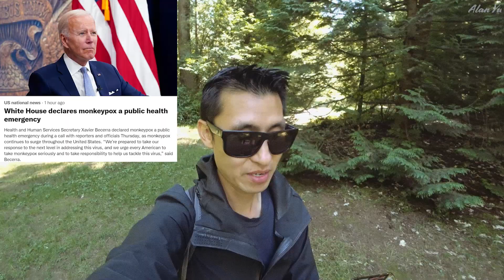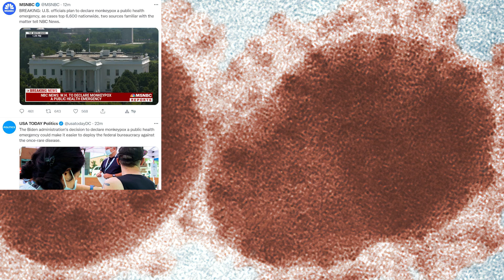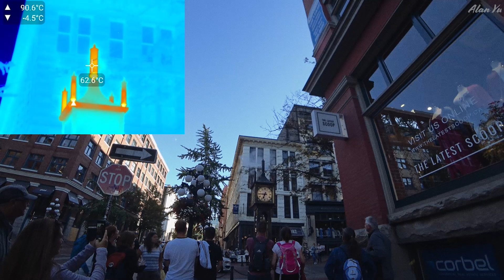Bird and Drone Radar, Dangerous Goods Drone Delivery, US Monkeypox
-Drone radar system that can detect birds and drones called MERLIN BDR-DDR
-Drone delivery Canada to transport dangerous goods for UBC
-US Whitehouse declares Monkeypox a health emergency
-Thermal video of Vancouver steam clock
-Squirrel and ducks
-Drone video of science world and sunlight

0:00 Intro
0:16 Drone Bird Radar
2:06 Drone Delivery Canada
3:40 Monkeypox
4:33 Wildlife and thermal
6:05 Drone Video